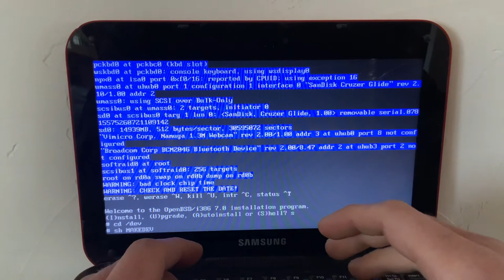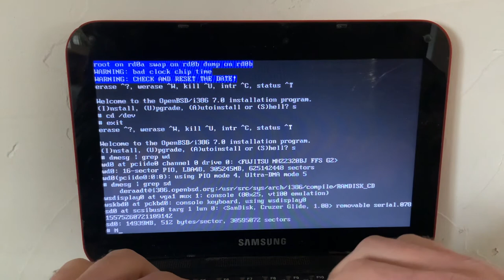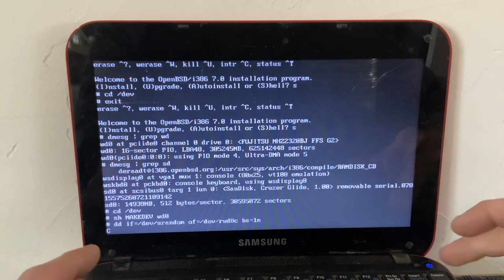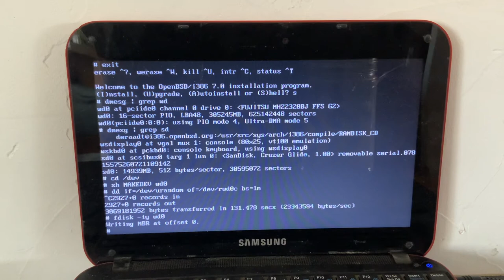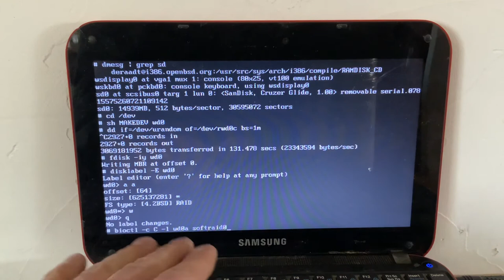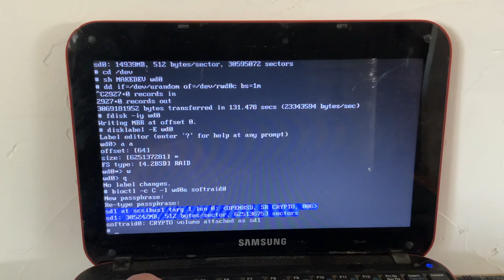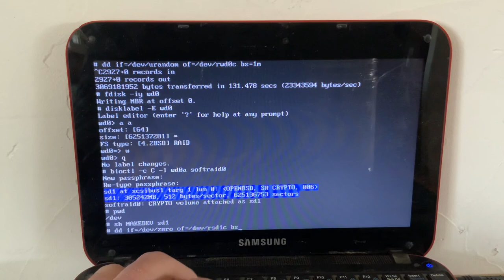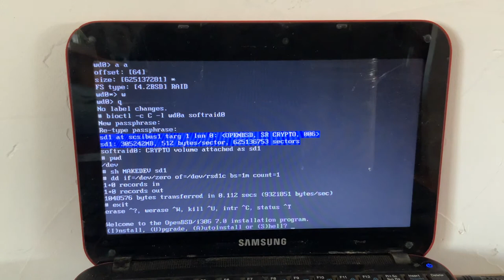Full disk encryption: Installing OpenBSD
Check out how to get full disk encryption when you install OpenBSD.